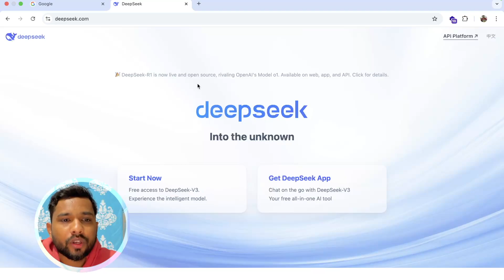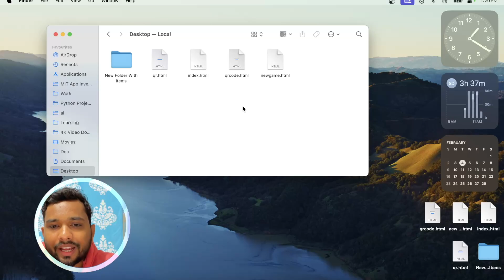Create a Multilevel 3D Game in Just 2 Minutes with DeepSeek AI!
Want to build a multilevel 3D game in just 2 minutes? With DeepSeek AI, game development becomes fast and effortless! This tool lets you generate complex levels, characters, and immersive environments with AI, making it perfect for both beginners and experienced developers.

Whether you're creating an adventure, puzzle, or action game, AI-powered tools help you bring your vision to life without complex coding. Watch this tutorial to see how easily you can design and develop your own multilevel 3D game!